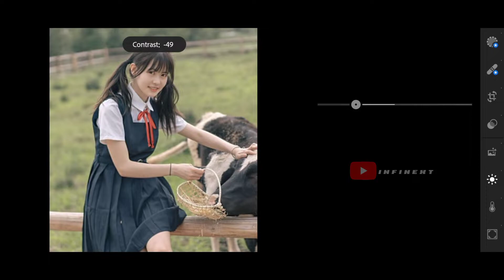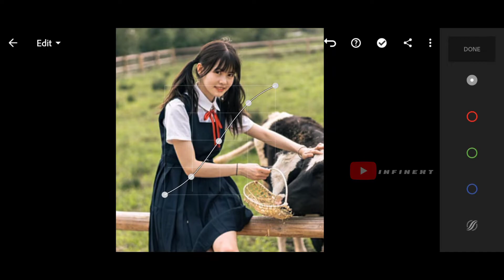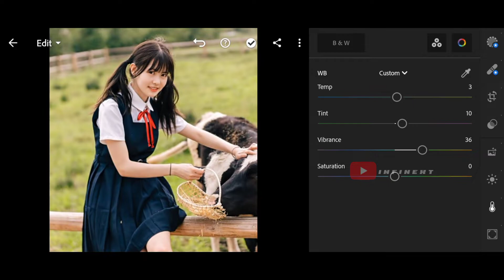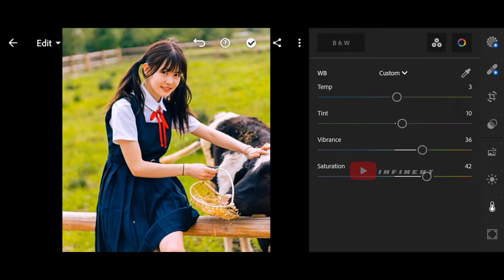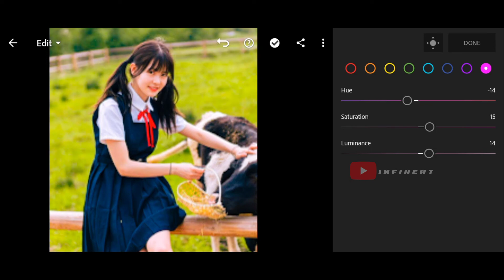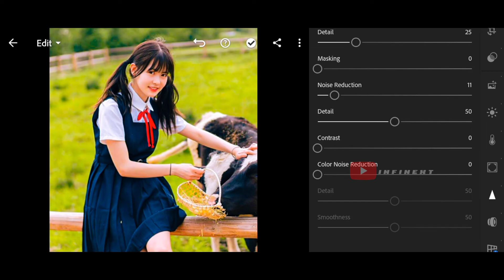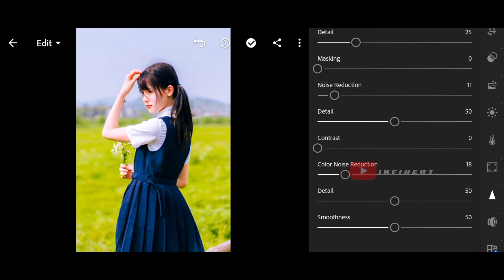Free Lightroom Presets Download │Majestic Presets Mobile Lightroom Tutorial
Hi,Today, I will show you how to edit Majestic Portrait Preset using Lightroom Mobile. You can get the presets for free, available in DNG&XMP format (iOS & Android)

Images Used: Pinterest
Audio Used:

 @Infinext  2022